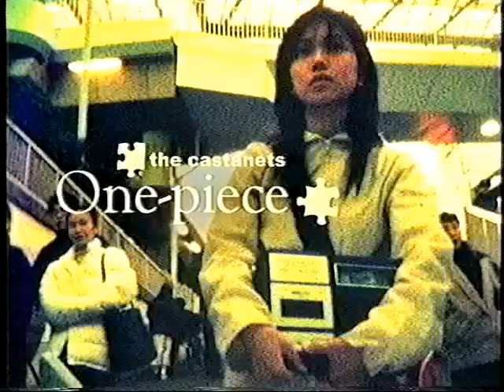「One-piece / ザ・カスタネッツ」Promotion Clip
ザ・カスタネッツ9枚目のシングル [One-piece /がっかりさせないで] 1999年2月20日リリース ARDJ 5086(廃盤)